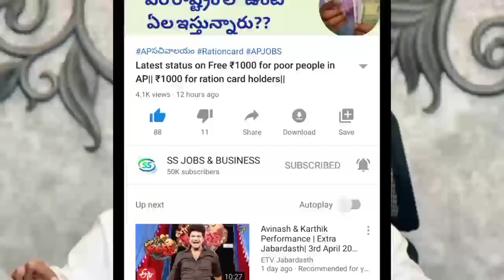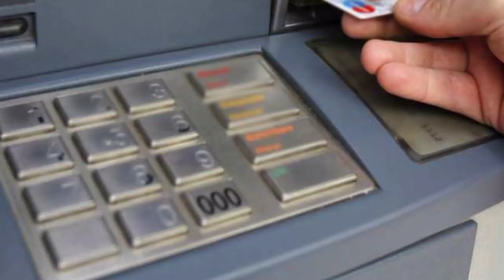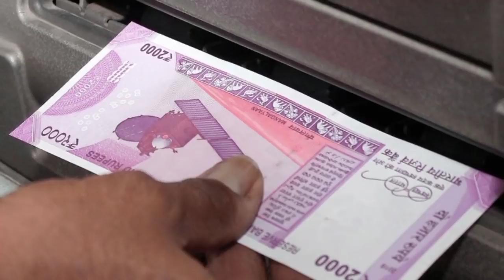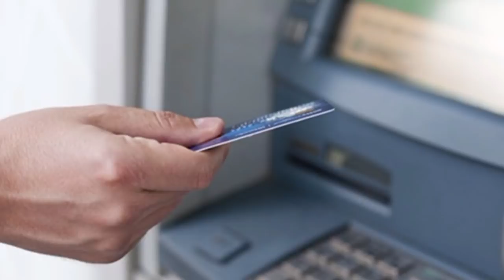Latest updates on AP SCHEMES|Schemes in Nov in AP|Money for poor people in AP|Free money in AP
4 కోట్ల రేషన్ కార్డులు cancel| Latest updates on Ration in India| Free ration Updates in AP